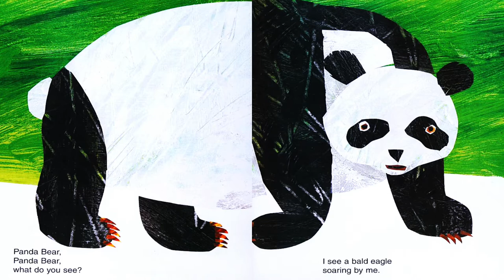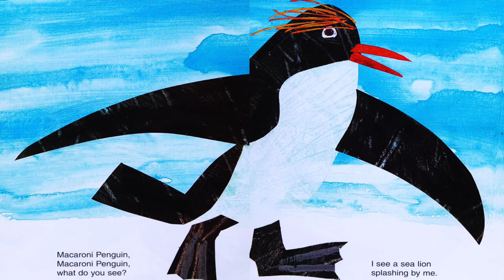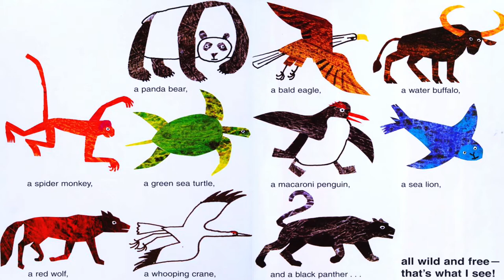Panda Bear, Panda Bear What Do You See - Eric Carle Books Kids Books Read Aloud | Storytime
In this video, we're reading Eric Carle's classic, Panda Bear, Panda Bear What Do You See, together as a family!

This story is perfect for kids of all ages, and it's sure to be a hit with everyone in your family. We'll read the story together, and then I'll give you a few tips on how to make the story even more special. From storytime to bedtime stories, this is a book you won't want to miss!

The list of animals includes a panda bear, a bald eagle, a water buffalo, a spider monkey, a green sea turtle, a macaroni penguin, a sea lion, a red wolf, a whooping crane and a black panther. The last iteration is a dreaming child who sees all the animals "wild and free."